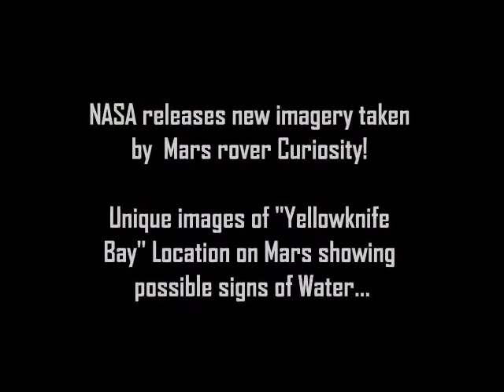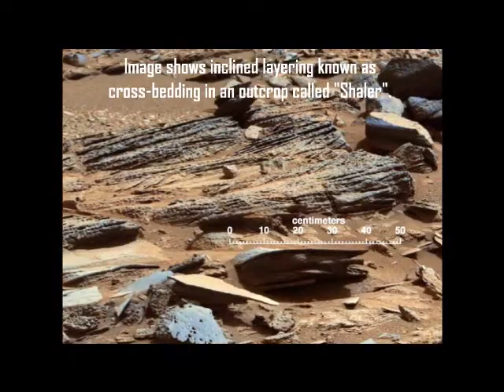'Yellowknife Bay' on Planet Mars Ancient Flowing Water H20 on Mars by NASA's Curiosity